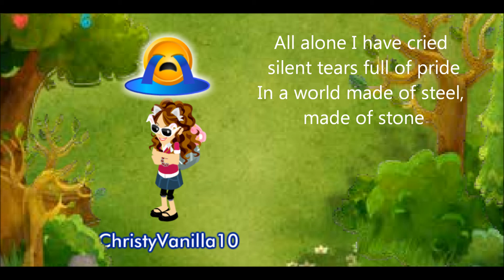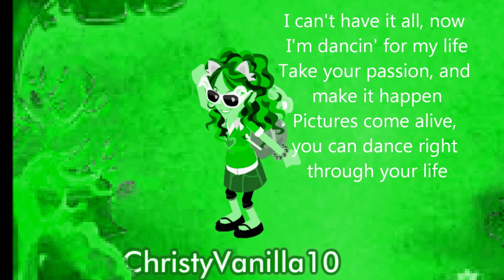"What a Feeling" - BABV Version